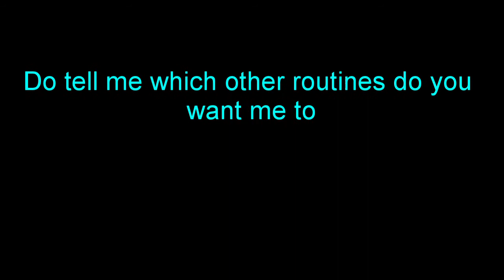'Trap Music Go' - D Low || BEATBOX ROUTINE TUTORIAL || Out soon!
Hope the tutorial will help you learn the song... Out in 3 days!